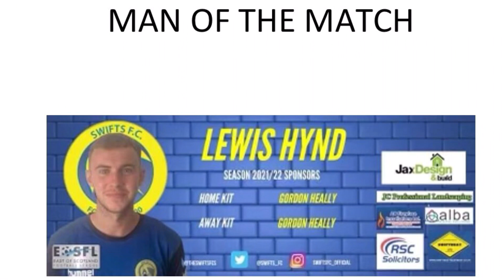Lochgelly v Swift’s (Alex Jack Cup 1st Rnd) 07/08/21